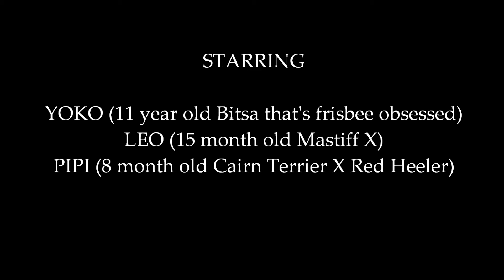The Adventures of Yoko, Leo & Pipi 7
A beautiful day at Mangawhai Heads Surf Beach.

Music: The Fireman (Paul McCartney) 'Sing the Changes'